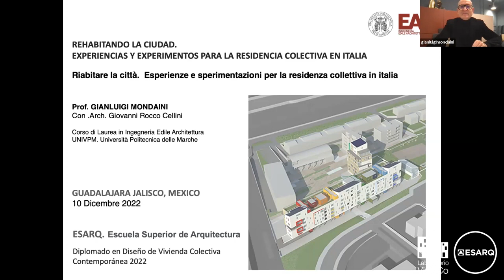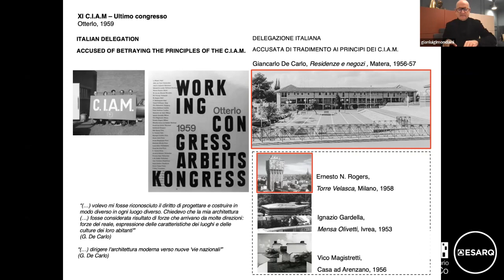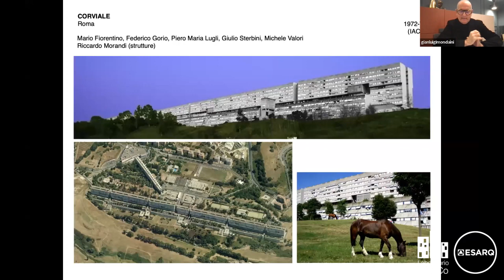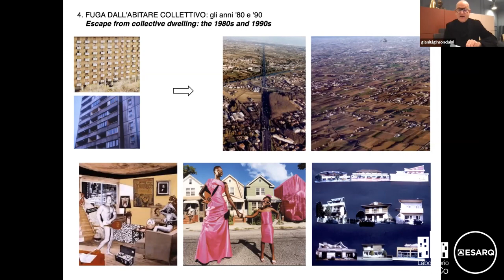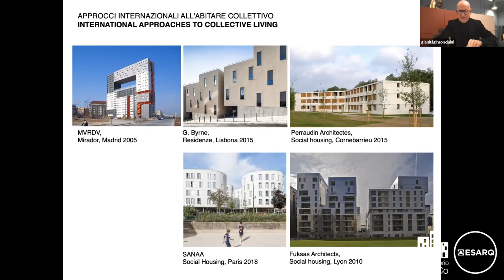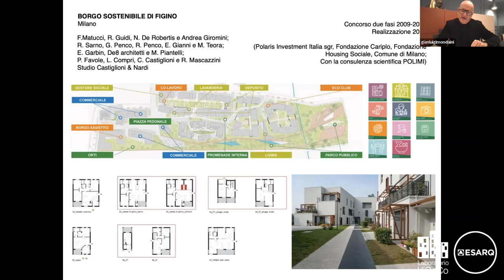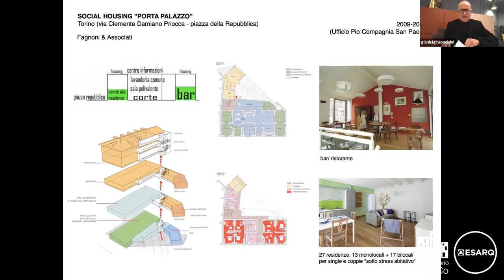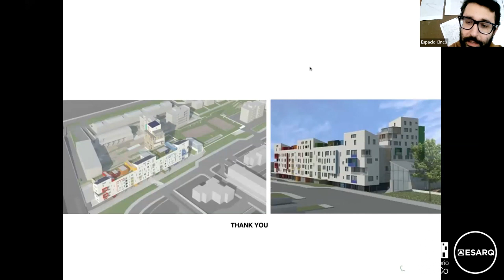Rehabilitando la ciudad. Experiencias y experimentos para la residencia colectiva en Italia.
Conferencia: Rehabilitando la ciudad. Experiencias y experimentos para la residencia colectiva en Italia
Imparte: Arq. Gianluigi Mondaini (Italia)

Esta actividad es parte del Diplomado en Diseño de Vivienda Colectiva Contemporánea, coordinado por: M. Arq. Graziano Brau Pani (Italia) y el M. Arq. Alvaro Beruben Galvan (México)